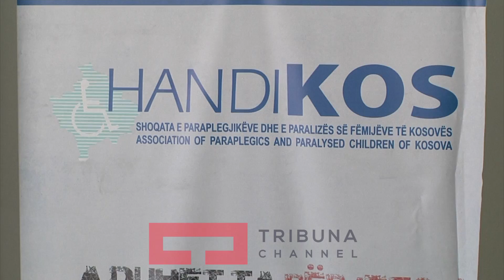Nuk ka buxhet për Paraplegjikët dhe Tetraplegjikët